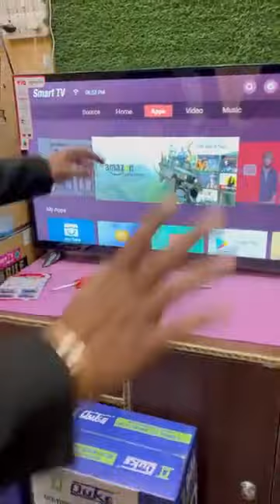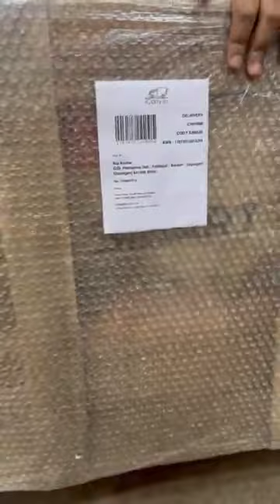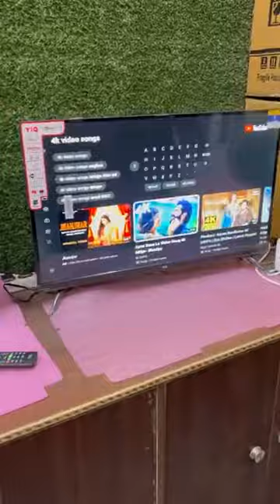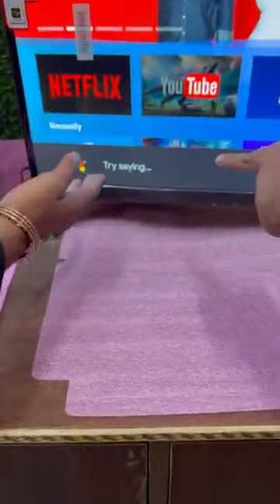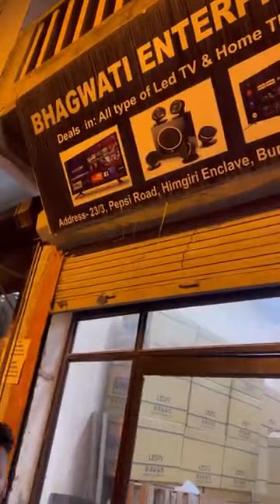Lost 10,000/- at Delhi Led Tv warehouse 9354188569, 8851509217